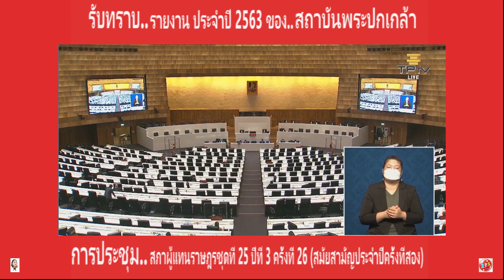พิเชษฐ์ เชื้อเมืองพาน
นายพิเชษฐ์ เชื้อเมืองพาน
อภิปราย..รับทราบรายงานประจำปี 2563 ของสถาบันพระปกเกล้า
ในการประชุมสภาผู้แทนราษฎรชุดที่ 25 ปีที่ 3 ครั้งที่ 26 (สมัยสามัญประจำปีครั้งที่สอง)